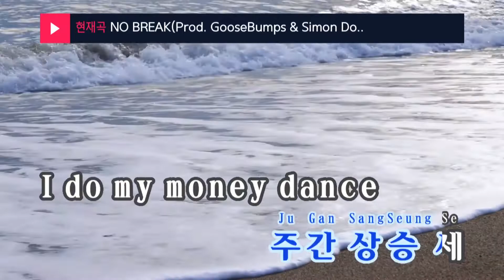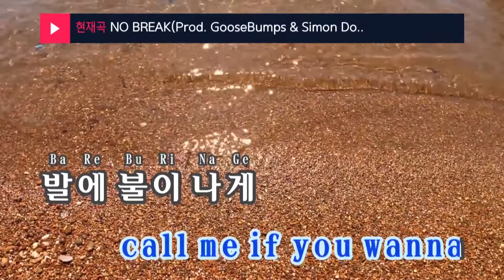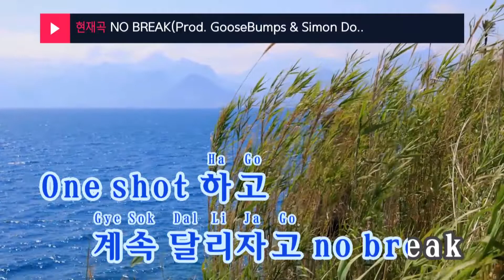NO BREAK (Prod. GooseBumps & Simon Dominic) - 홀리뱅,Simon Dominic,로꼬(Loco) (KY.23564) / KY Karaoke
★ 곡 정보 ★
번호 : 23564
제목 : NO BREAK (Prod. GooseBumps & Simon Dominic)
가수 : 홀리뱅,Simon Dominic,로꼬(Loco)
작사 : Simon Dominic,로꼬
작곡 : GooseBumps,Simon..

Copyrightⓒkeumyoung